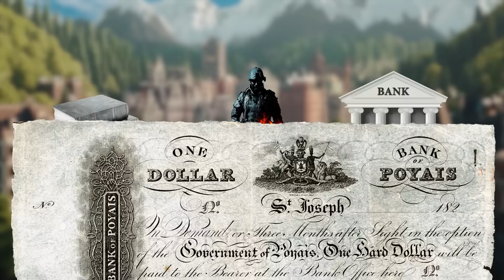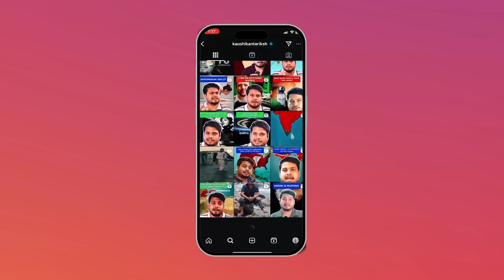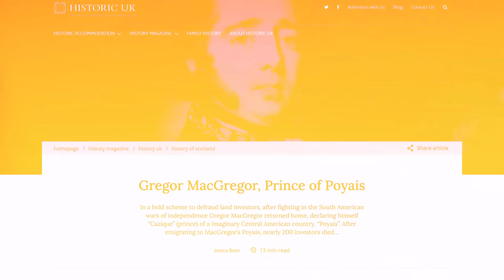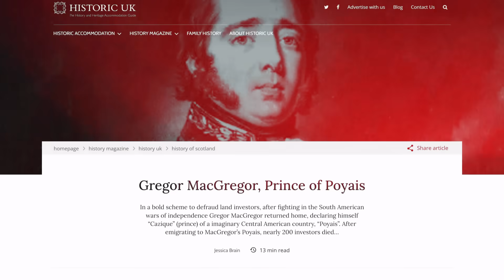Why Can't Anyone find this Mysterious Country?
Explore the incredible mystery of the lost country of Poyais, the golden city no one can find. Unveil the story of McGregor and why this invisible country remains one of history's biggest enigmas. Explained by Kaushik Bhattacharjee on Antariksh TV. Watch the latest video now!

00:00 Intro
01:08 The Story
05:39 Gregor MacGregor, Prince of Poyais
08:17 Journey to the Paradise Poyais
13:25 What Happened To MacGregor?

Written, Edited, Thumbnail and Voice by:

[Satvik Mishra, Aman Sharma, Vikash Kumar, Shubham Jain, Sujit Kumar, Rahul Kumar & Kaushik]